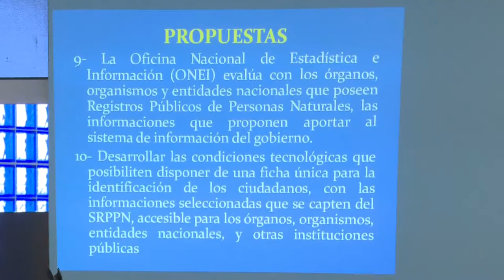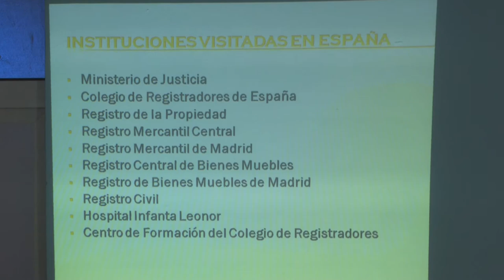Sesiona en Granma Primer Taller Nacional sobre la informatización de los Registros Públicos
Compartir propuestas para el perfeccionamiento y la informatización de los Registros Públicos de personas naturales, es el objetivo del Primer Taller que sobre el tema sesionará durante dos días en la provincia de Granma.  La Ministra de Justicia, María Esther Reus, explicó la importancia y necesidad de agilizar en el futuro los trámites a la población haciendo uso de las modernas tecnologías.